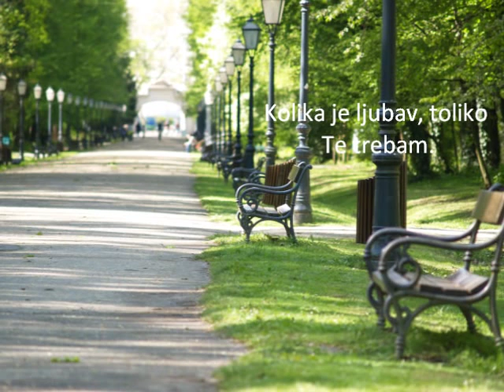Trag - Čedo Antolić i Kyrios (1988)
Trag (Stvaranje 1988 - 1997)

Glazba i tekst: Čedo Antolić
Aranžman: Kyrios
Klavijature: Toni Kottek, Držislav Sikirić
Bas: Krešimir Hrvačić
Bubnjevi: Josip Cvitanović

Pjevaju: Čedo Antolić, Boba Kottek, Sanja Sikirić, Željka Ivanković, Jadranka Baučić, Vera i Ivana Antolić, Ana Slapar, Držislav Sikirić

Snimano 1988. u Zagrebu u studiju Janka Mlinarića

Fotografije: Petra Antolić

Trag

Znam da nije kasno i ja Te trebam
I ne želim proći tek tako kraj Tebe
Želim da znaš
Da Ti otvaram dušu

Jurim neke svakodnevne brige
I nisam sam, i nisam sam
Kolika je ljubav
Toliko Te trebam

Čovjek kojemu si dao da zna
Čovjek koji je sretan što Te ima
Čovjek kojemu si kriv za sve

Preteško je ponekad reći
Bože moj ja Te slijedim
A da ne varaš nikog
Ponajviše sebe

Ali osjećaj damožeš i želiš
Vjeru podijeliti s nekim, ostat će trag
Osmislit će život
I pronaći sebe

Bože rekao sam ovo jer znam
Bože Ti si sredio moj život sada
I tu smo da ti kažemo svoju riječ

Bože ostat će trag